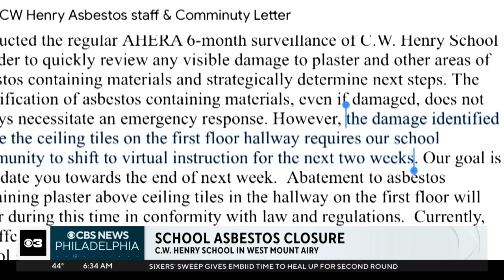C.W. Henry School in West Mount Airy temporarily closed due to asbestos